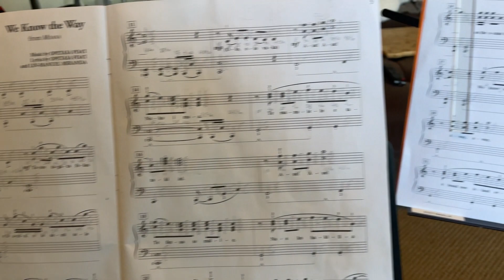N&M Fun Adventures | We Know the Way piano